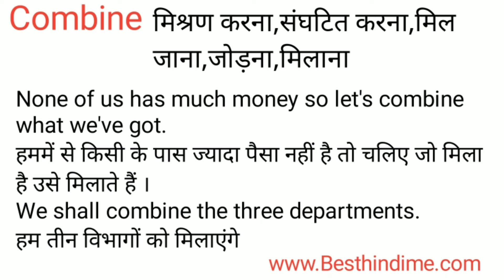Combine Meaning in Hindi/Combine का अर्थ या मतलब क्या होता है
Combine meaning in Hindi
Combine का अर्थ या मतलब क्या होता है
Combine ka Matlab kya Hota hai
Combine ka Hindi Meaning
Combine explained in detail.